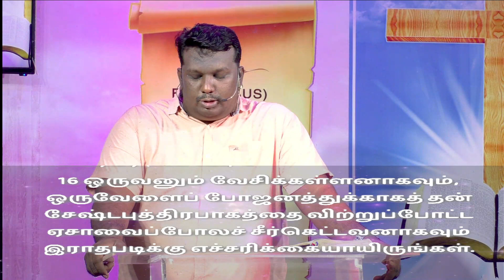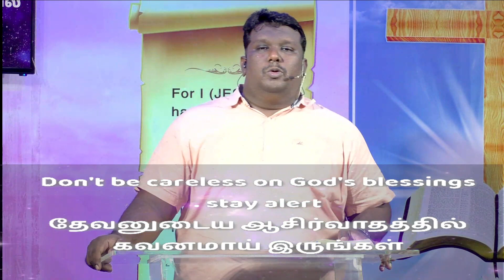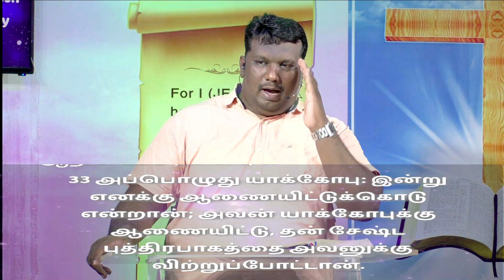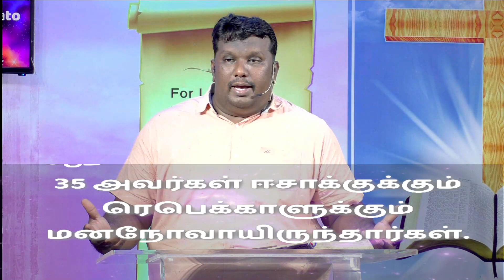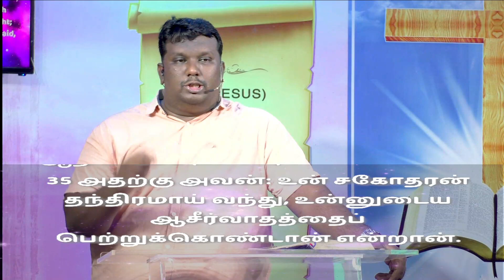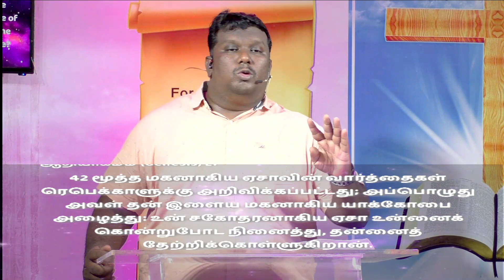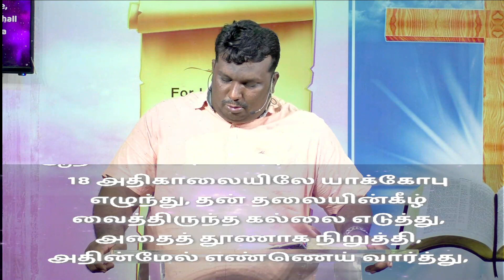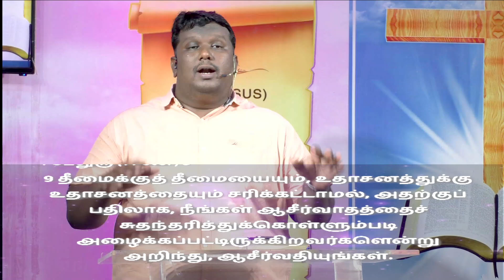விசுவாசிகள் தேர்வு செய்ய வேண்டிய செழிப்பான வாழ்க்கை | PART - 13 | JWT CHURCH | KANCHIPURAM.